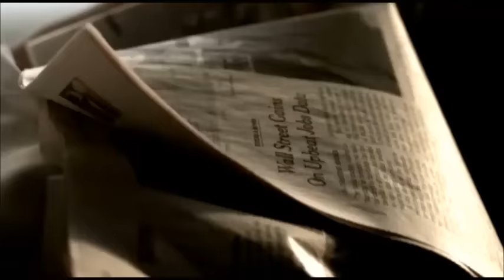Revelation Series #302: Introduction to the Temple Section